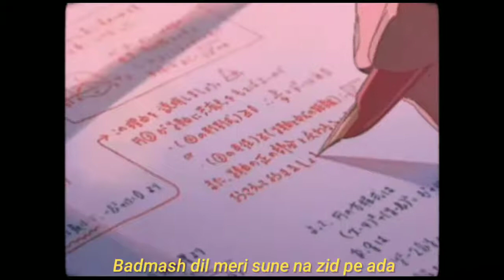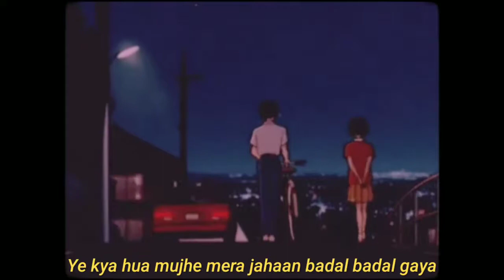Saathiya Slowed+Reverb Shreya Ghoshal Textaudio Lyrics I want to listen to it all day 😭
yabadabadu